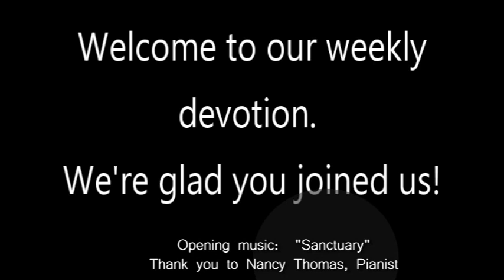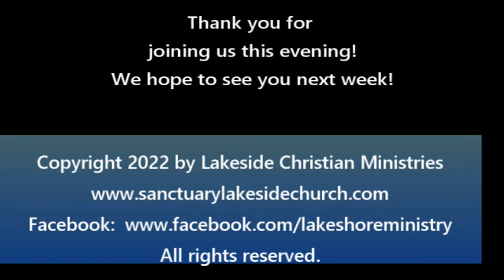Doing the Right Thing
Sometimes you have to do the right thing just because it is the right thing to do.  We'll be discussing that in this week's devotional.  Come!  Join us!